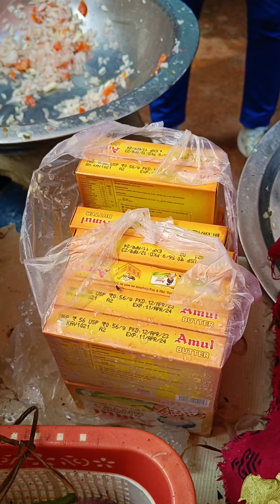मात्र 3 घंटे के लिए खुलती है ये दुकान और बेच देते हैं 100 ग्राम बटर वाले सैंकड़ों उत्तपम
मात्र 3 घंटे के लिए खुलती है ये दुकान और बेच देते हैं 100 ग्राम बटर वाले  सैंकड़ों उत्तपम | Varanasi Street Food India
Add: Near Nandi Chauraha, Banaras